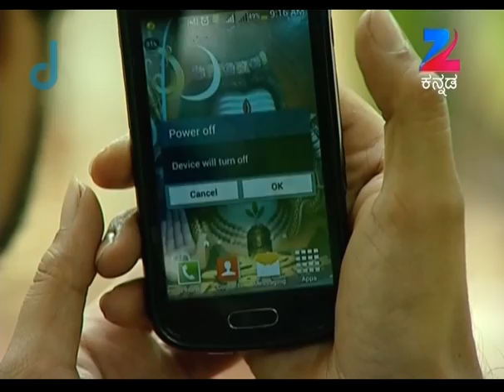ಮೇಘಾ ಮಯೂರಿ - Megha Mayoori | Kannada TV Serial | Full Ep - 263 - Zee ಕನ್ನಡ